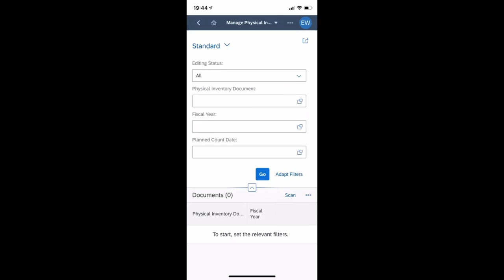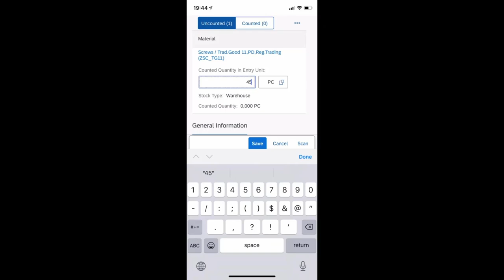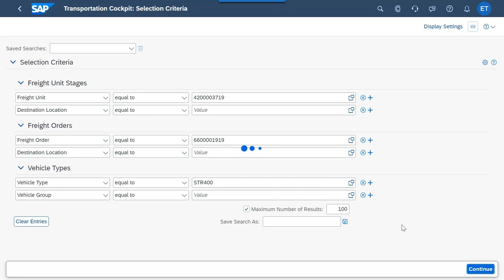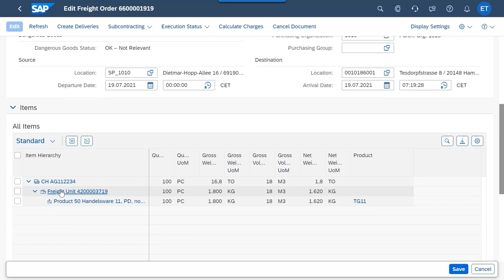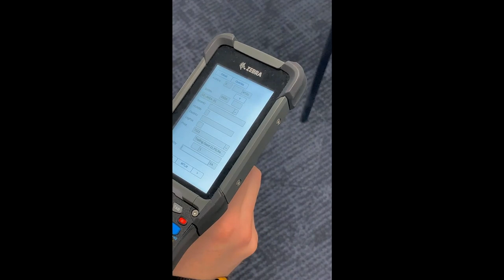SAP S/4HANA Cloud 2108 – Supply Chain | Gerhard Welker | August 2021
Gerhard Welker, SAP S/4HANA Product Success, Co-Innovation and Content, gives an overview on Supply Chain in the SAP S/4HANA Cloud 2108 release.

Highlights Gerhard mentions include:
1. New SAP Fiori App 'Manage Physical Inventory Count'
2. Manual Transportation Planning
3. Mobile Warehousing – Using RF Framework

Learn more about the SAP S/4HANA Cloud 2108 release on our new SAP S/4HANA Cloud Community

Find Gerhard’s blog further discussing the innovations mentioned above by visiting his profile